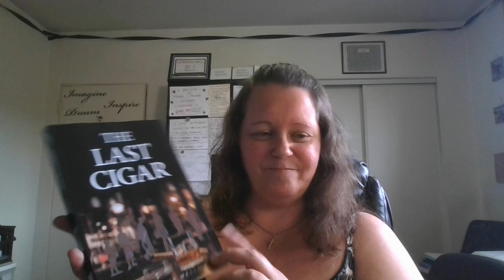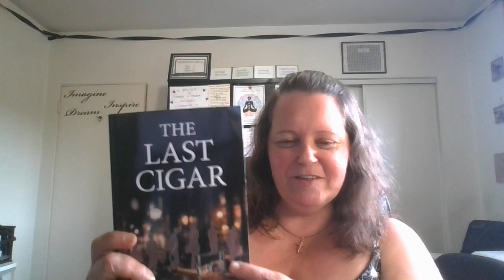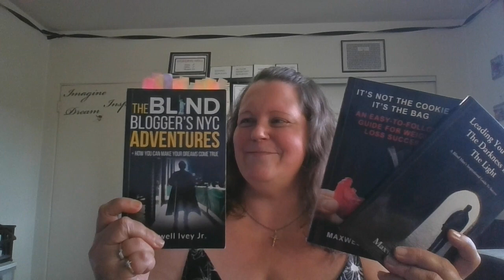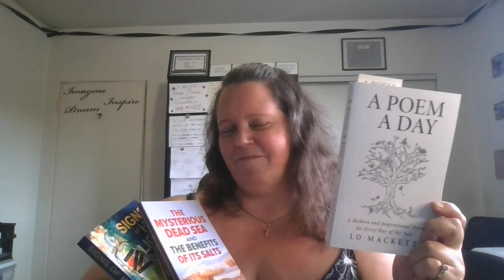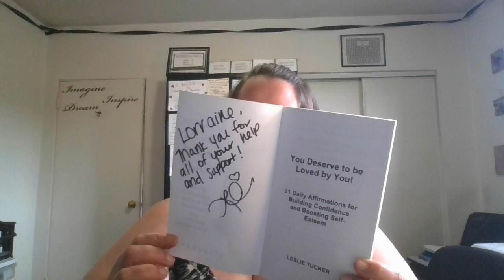Thomas Mello sent me an autographed copy of THE LAST CIGAR!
Lorraine Reguly from Wording Well talks about THE LAST CIGAR as well as the services she offers. for more information on how she can help you become an author.

The book can be purchased on Amazon

I've worked with many award-winning authors but this is the first book that will be turned into a movie!